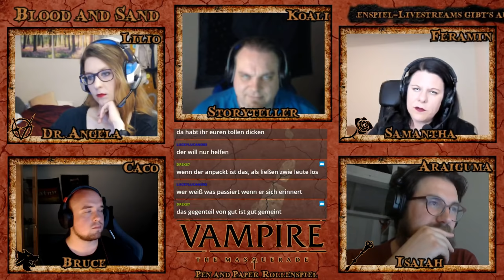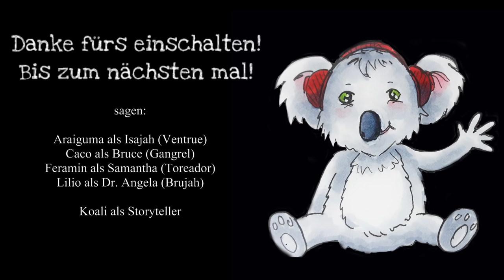[Vampire V5] Blood and Sand #14 - Party (GER) | Pen and Paper Rollenspiel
Ein kleines friedliches Städchen in der Wüste Texas. Fern ab von "allem" Bösen dieser Welt wie es scheint.
Hier in der Nähe der Grenze zu Mexico suchen vier Vampire ihren Platz und ihren Frieden.

Noch wissen sie nicht was sie erwartet. Noch weiß die Stadt nicht was sie erwaret!